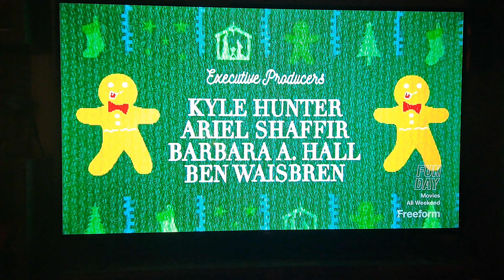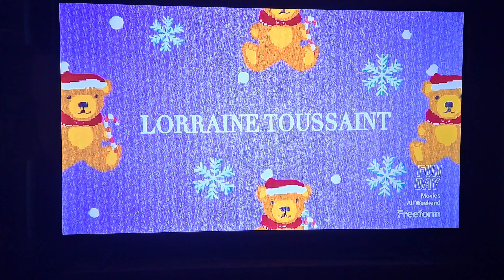The Night Before - Freeform Credits (Freeform Funday) (P1)